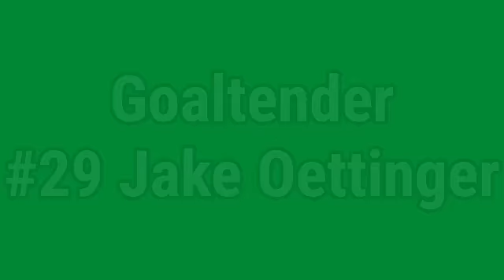Starting lineup (Dallas vs Toronto)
Here’s the starting lineup for your DALLAS STARS

Defensemen
#4 Miro Heiskanen
#5 Nils Lundkvist

Forwards
#16 Joe Pavelski
#21 Jason Robertson
#24 Roope Hintz

Goaltender
#29 Jake Oettinger